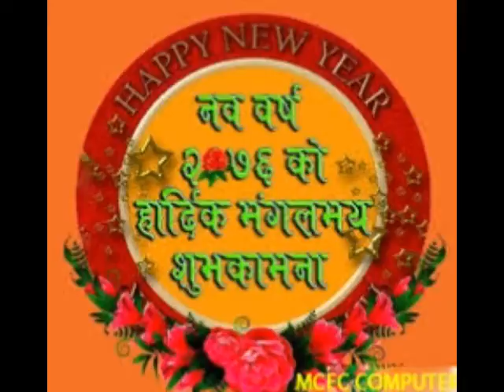Happy New Year 2076 || नयाँ वर्षको शुभकामना २०७६ हेर्ने पर्ने भिडियो..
नयाँ वर्षको शुभकामना २०७६ | Happy New Year 2076